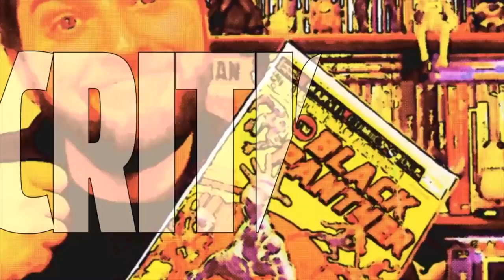Bumblebee - Movie Review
Noelle and Brian review the newest film in the Transformers film franchise, "Bumblebee" staring John Cena and Haliee Steinfeld